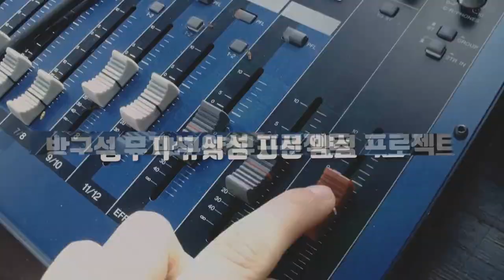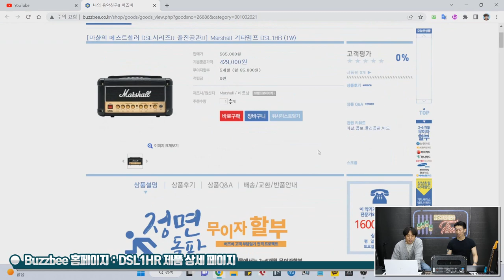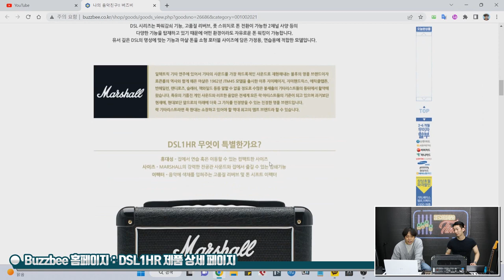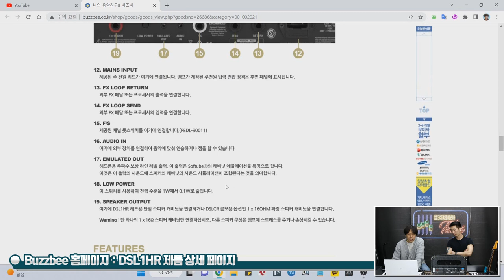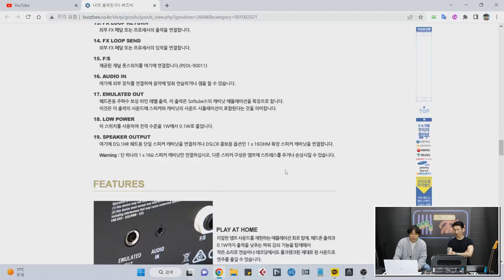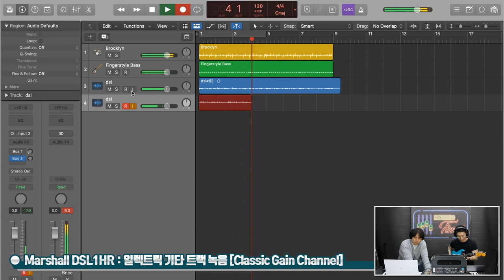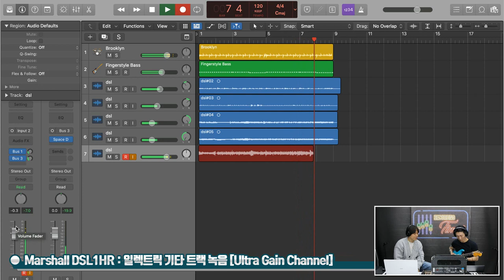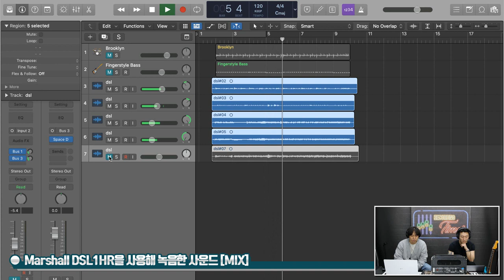[RecordingTimes 571회] Marshall 기타앰프 DSL1HR (1W)